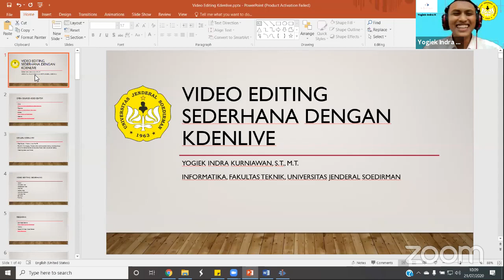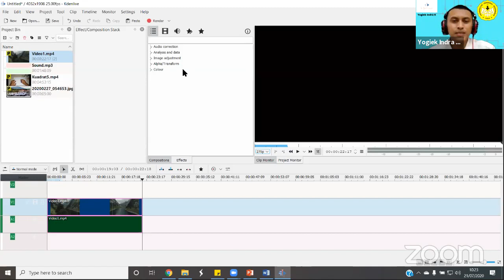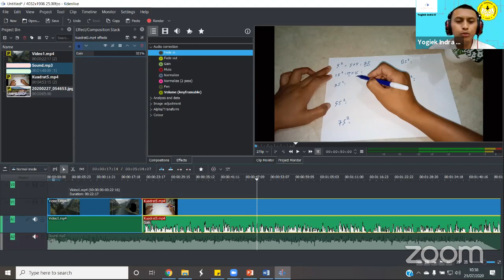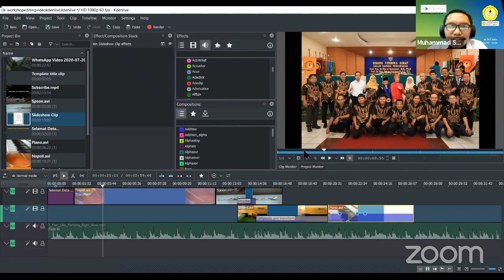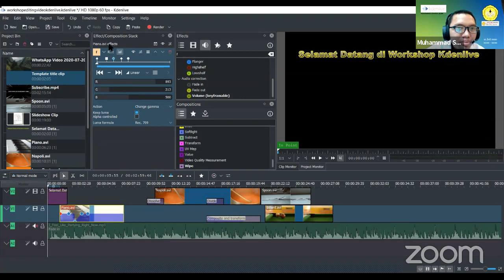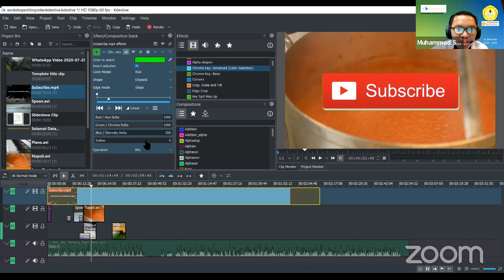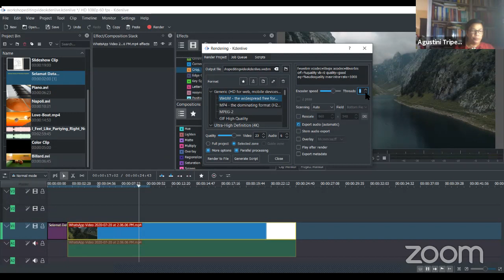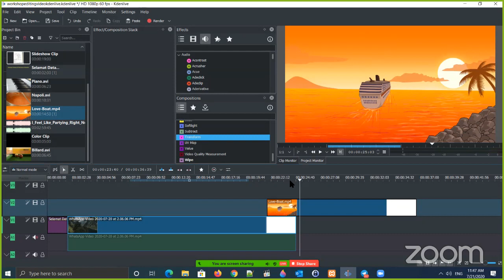Workshop Editing Video Sederhana Mengggunakan Kdenlive (Pusbang e-learning)